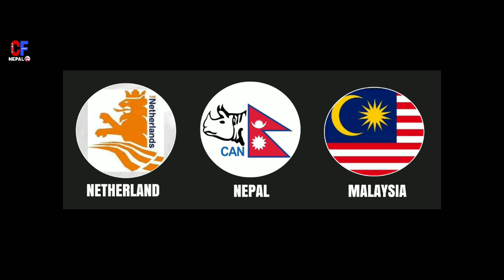Namibia ra India sanga Series garne CAN ko Tayaari | Cricfoot Nepal